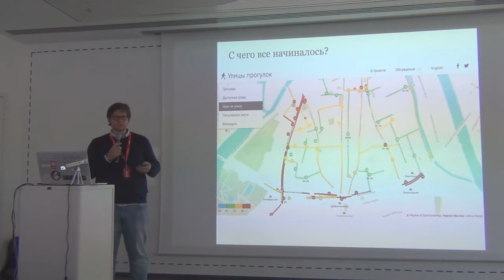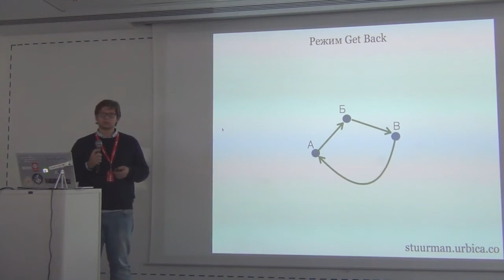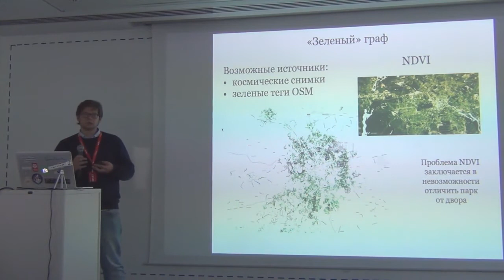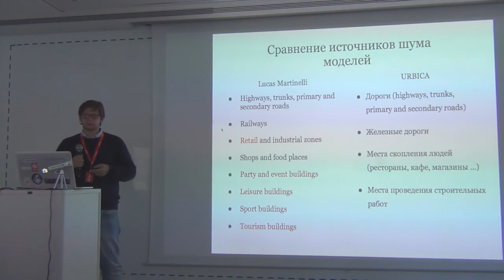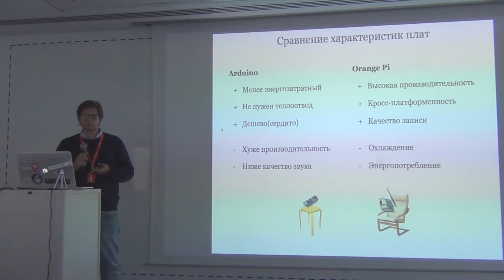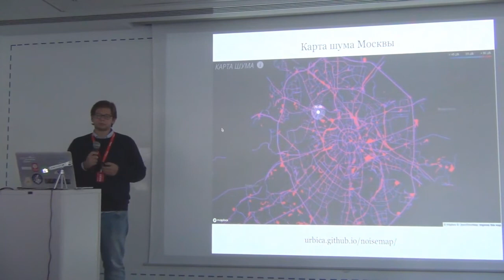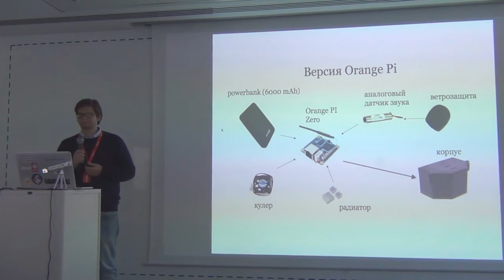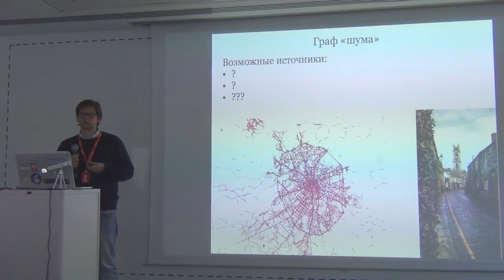СХ 11: Сергей Горбатюк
«Схемотехника» — серия московских встреч про ГИС и OpenStreetMap. Одиннадцатая была необычно большой — на целый день — и прошла в офисе Mail.Ru Group 16 сентября. В этом ролике Сергей Горбатюк рассказывает про проект Walkstreets, его приложения и поиск данных для него.